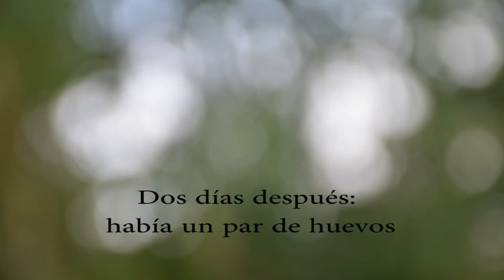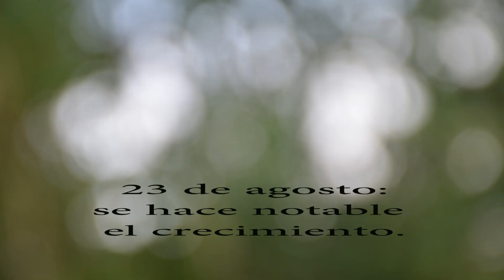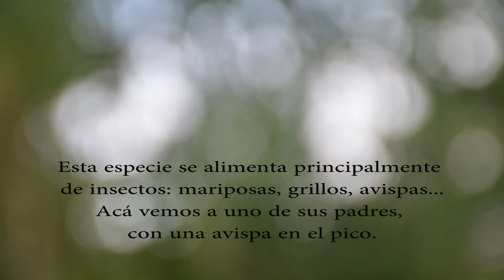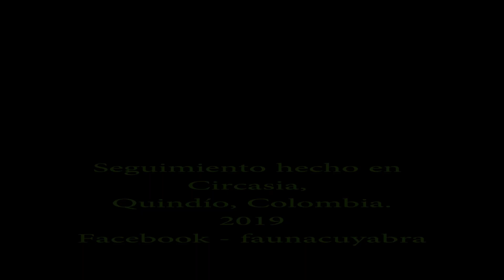Malacoptila mystacalis by Janns Varón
Mas de un mes acompañando el proceso de esta especie.
nido, huevos, polluelos.